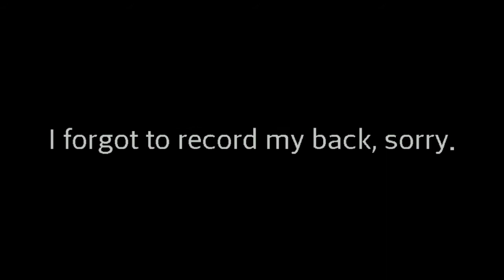The Human Cracker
It hurt on the fingers and I forgot the back scene. Don't know how to do the nose though.